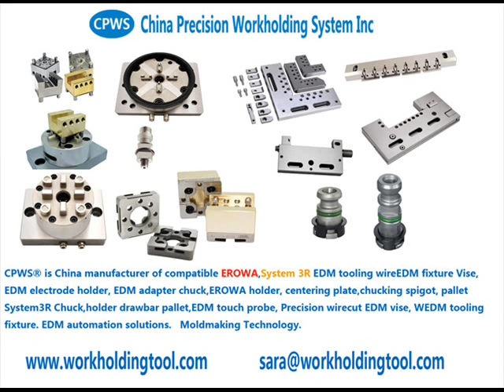EDM Clamping Fixture C265400, Base plate Take 4 - hydraulic